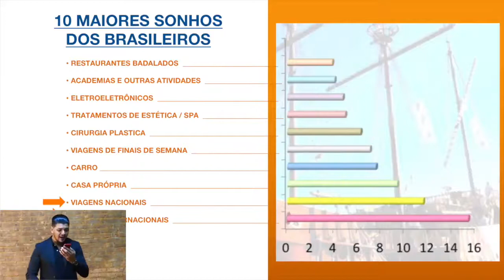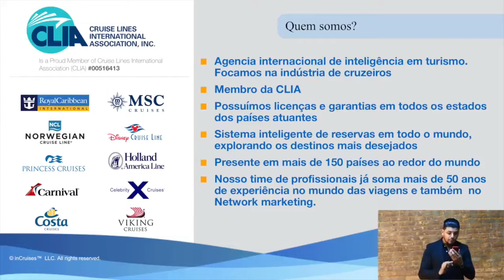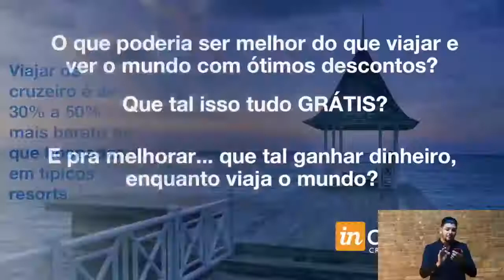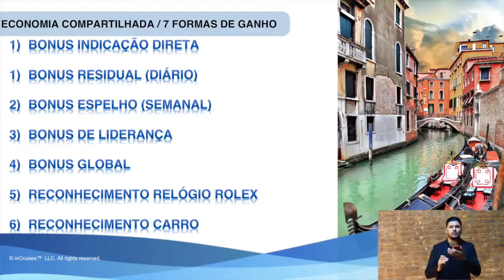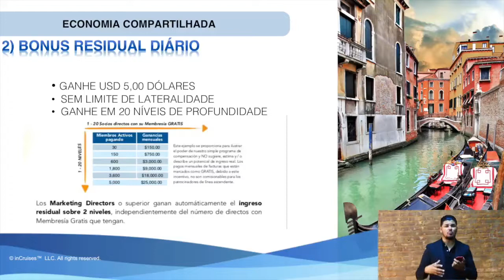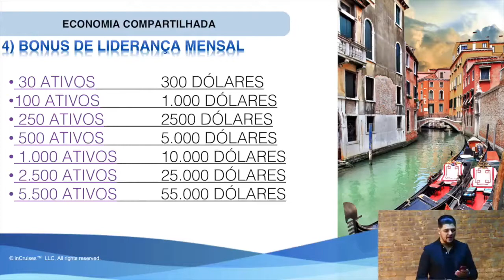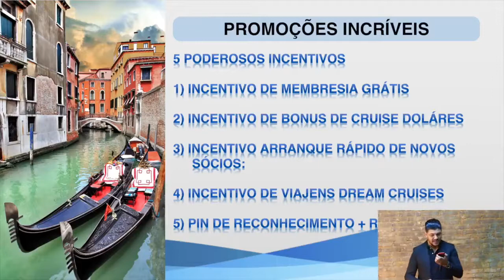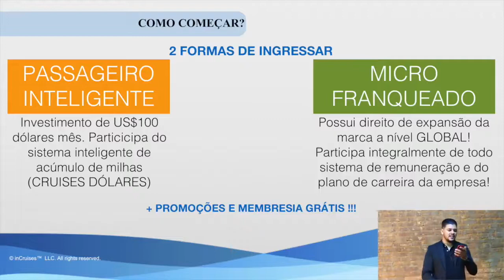InCruises Brasil (Português) презентация на португальском